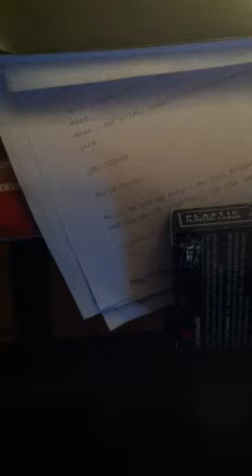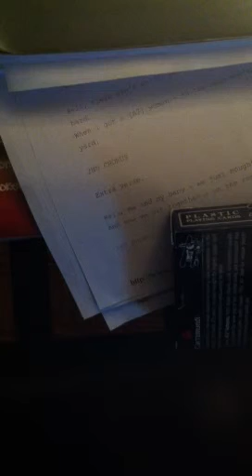1954 Fender Champ Soundtest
Me playing through my '54 Fender Champ (all original).
Rhythm track is looped on an RC2.
Lead is straight in with my '82 Les Paul Custom,amp set on about 10.